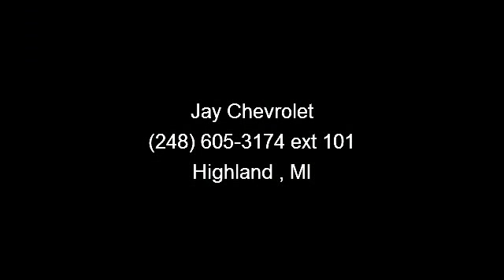2001 Audi A6 - Jay Chevrolet - Highland , MI 48357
Buy with confidence - local trade in.